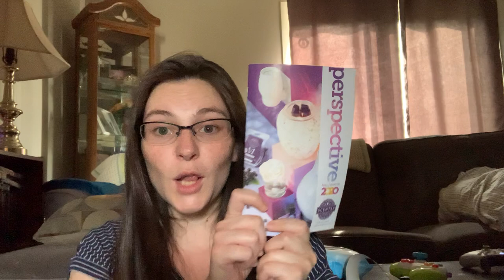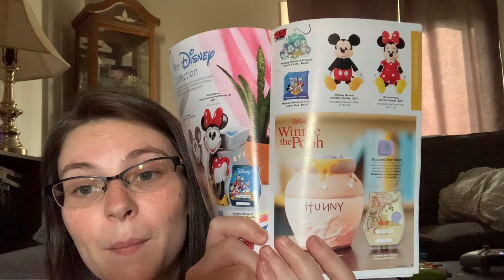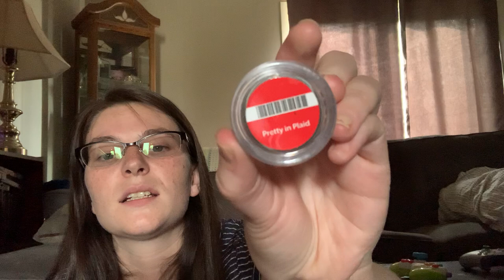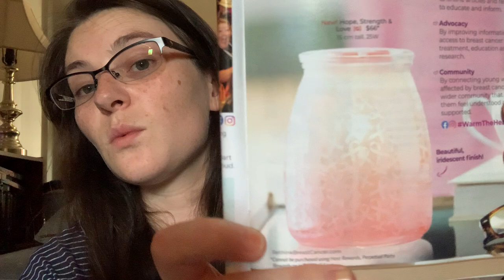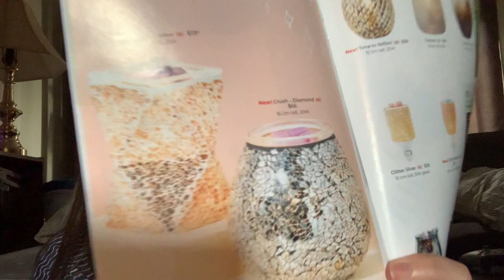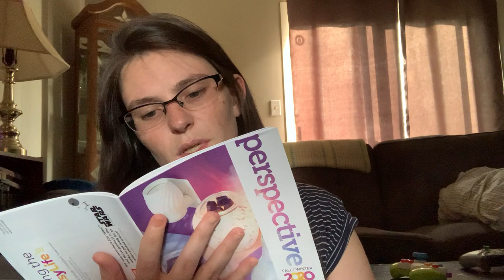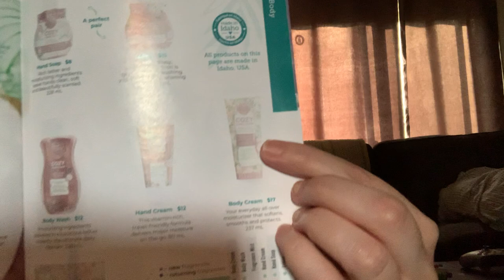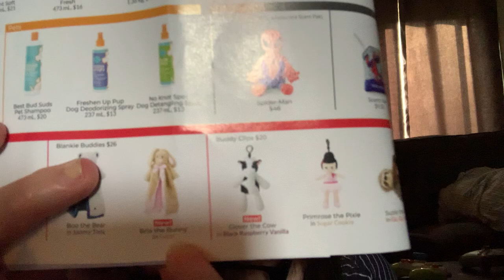Scentsy FALL/WINTER 2020 First Sniffs!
shop my site at clbscents.scentsy.ca